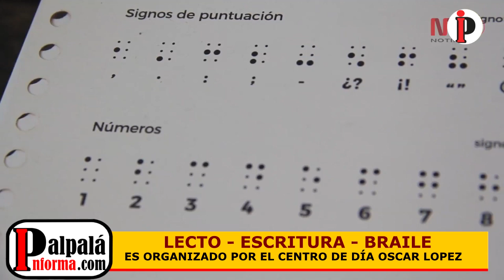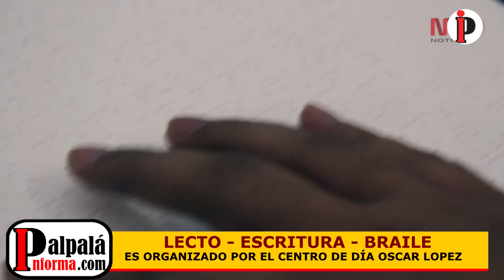TALLER DE LECTO ESCRITURA BRAILE